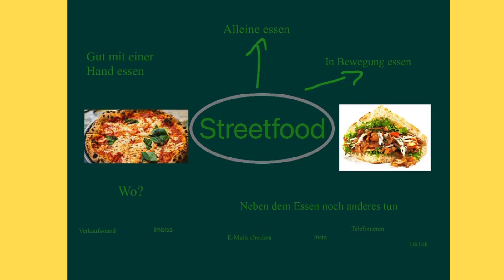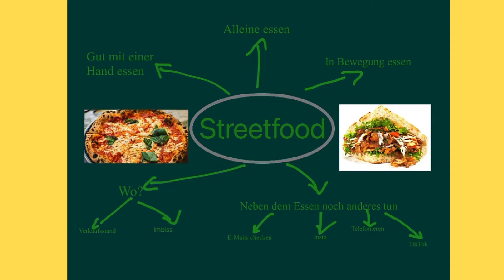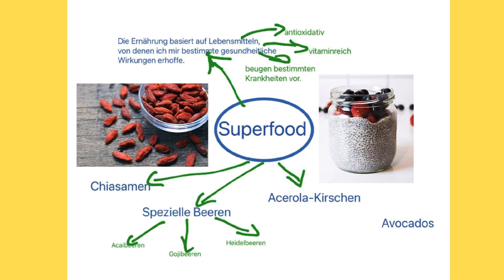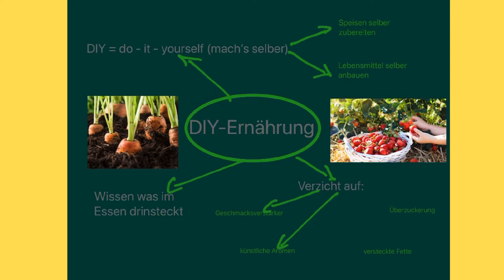Lebensmitteltrends - Lernvideo AES/Hauswirtschaft Stufe 10 - Lehrerin Strauß-Wallisch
Vielleicht steckst du auch gerade in der Prüfungsvorbereitung?
Ich habe die Videos für meine 10er erstellt und möchte Sie damit beim Lernen unterstützten.

Hier geht es im Fach AES um Lebensmitteltrends.
Erst erkläre ich dir, was ein Lebensmitteltrends ist und dann stelle ich dir einige vor.

Viel Spaß beim Lernen und bei der Prüfungsvorbereitung.